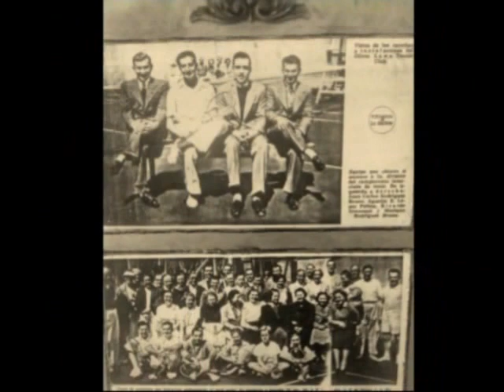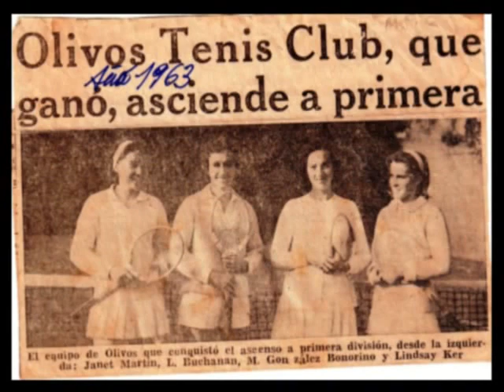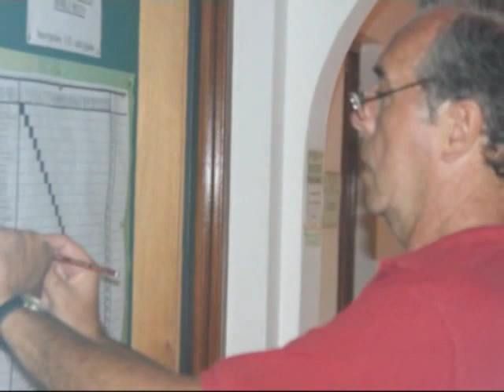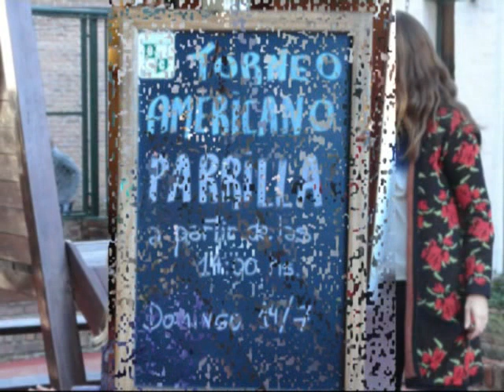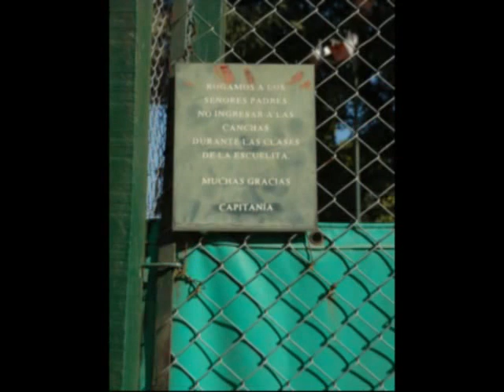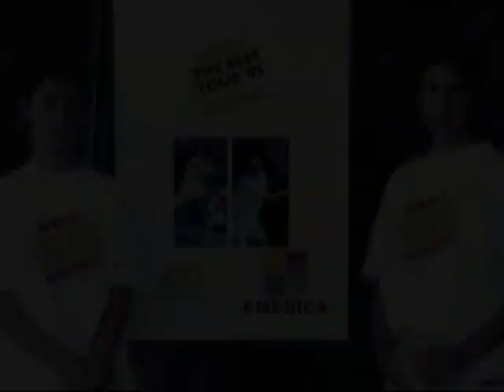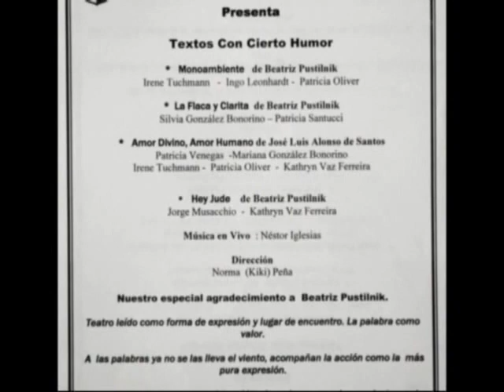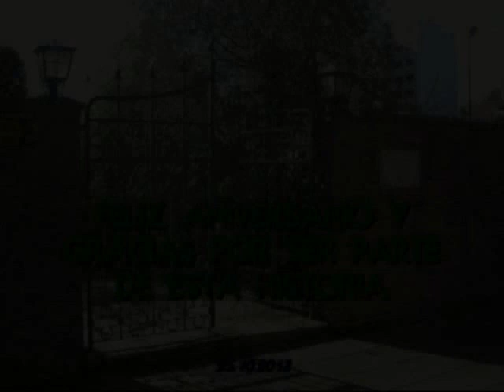La Historia del Olivos Tenis Club en Fotos 1913-2013